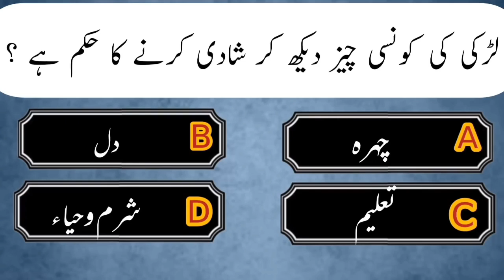questions for educated people Q-5